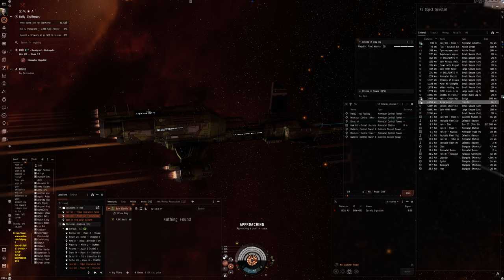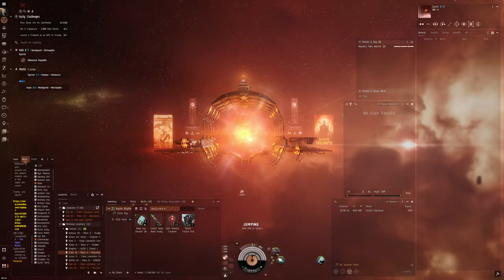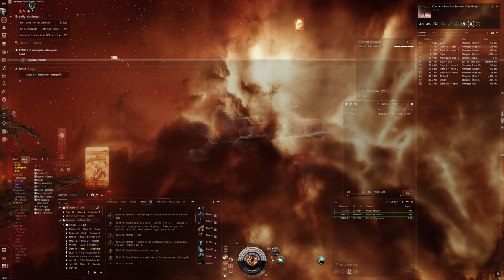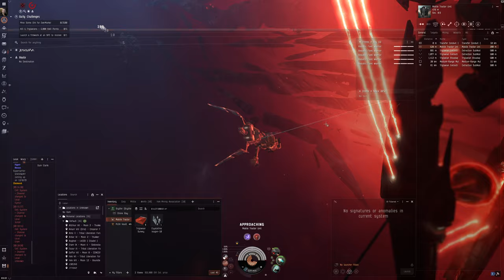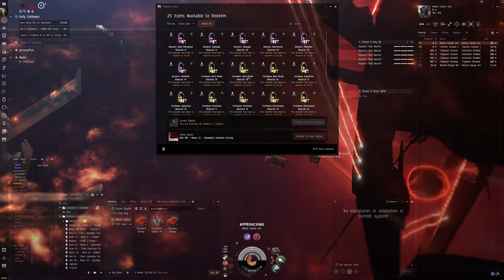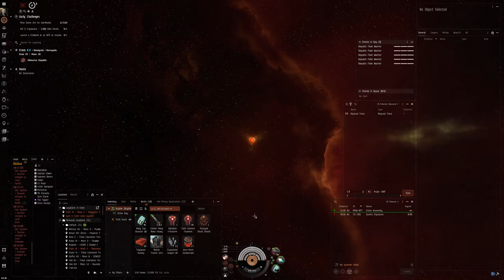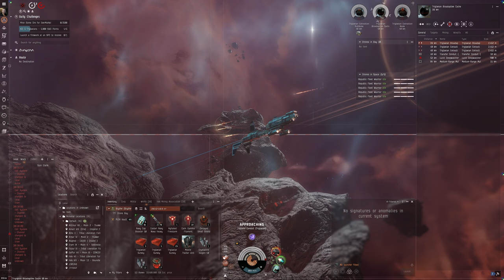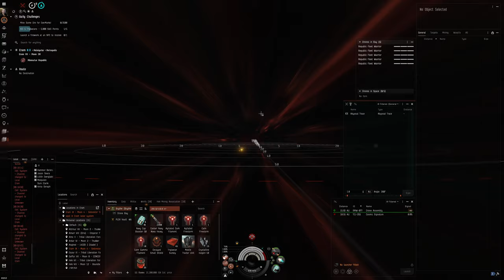Hello World: EVE Online Alpha Experience, Day 489